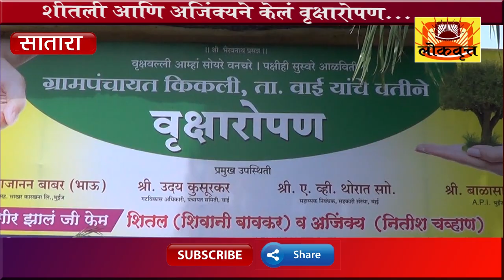शितली आणि अजिंक्यनं केलं किकली येथे वृक्षारोपण....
आपण आमचं हे बुलेटिन आता सोशल साईटवरून पाहू शकणार आहात.. कधीही आणि कुठेही...त्यामुळे फेसबुक,ट्विटर ,यु ट्यूब वर आपण आम्हाला फॉलो करा आणि तिथे subscribe देखील करा ज्यामुळे आपल्याला मिळतील ताजे अपडेटस.. तेव्हा पाहत रहा लोकवृत्त..